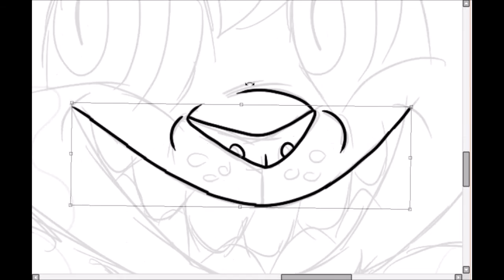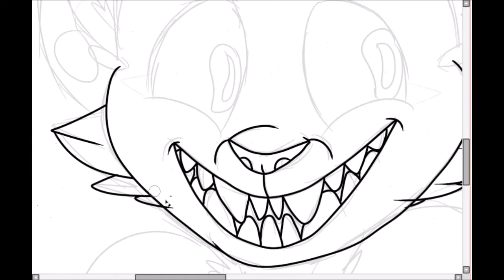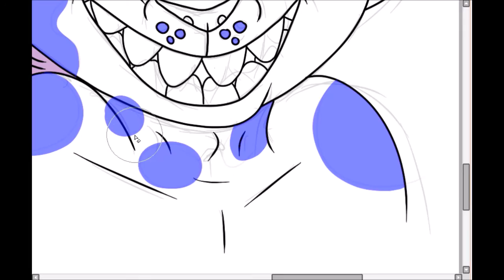NICE ! /speedpaint/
quick gift for my broski Oki bc they've been goin through some shit lately